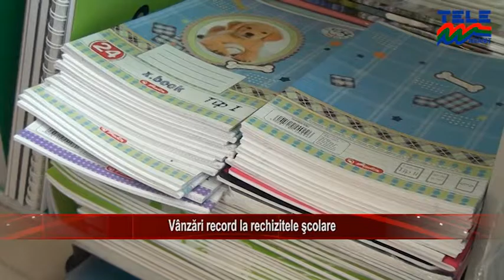VANZARI RECORD LA RECHIZITTELE SCOLARE STIRILE TELE M NEAMT